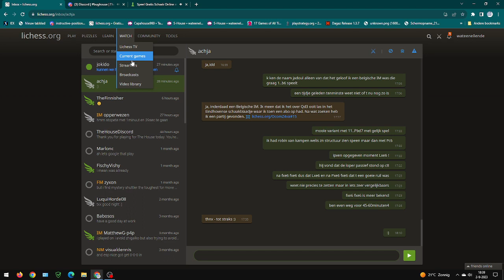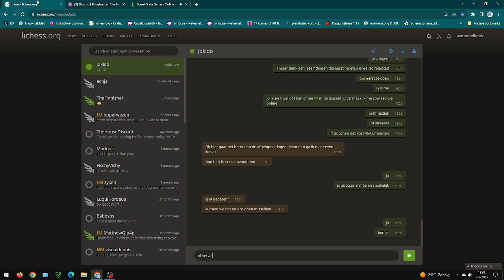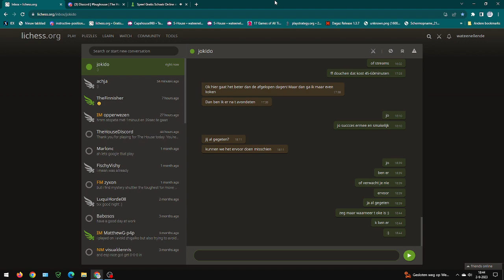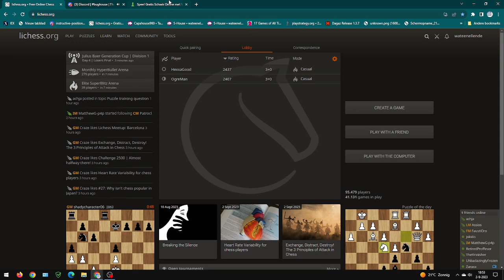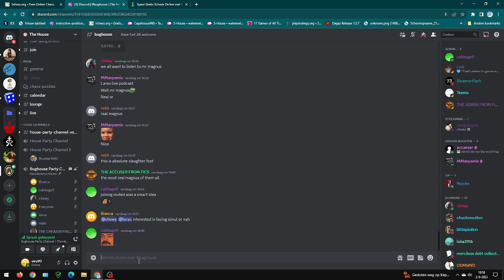Spectating a Highhouse Bughouse series for 49minutes